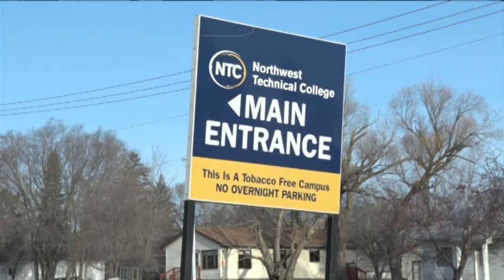BSU/NTC President Public Forums: Dr. Faith Hensrud - Lakeland News at Ten - March 23, 2016